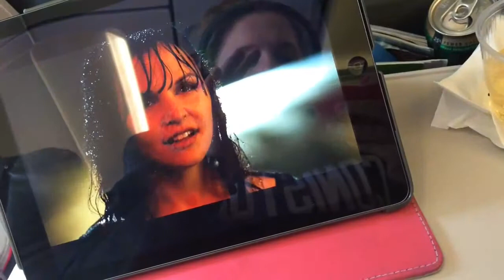My Aruba Vacation| Day 1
Here is the first day of my vacation in paradise. Enjoy!